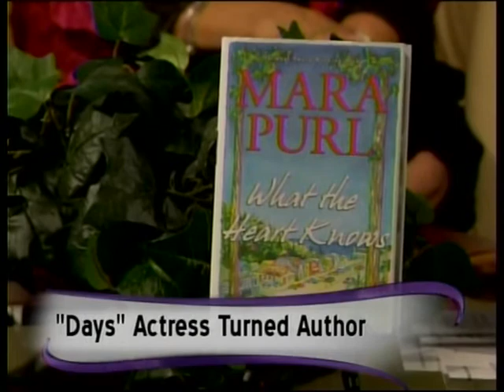Author-Actress Mara Purl Interviewed on NBC Phoenix - New Book Launch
As an actress with the recurring role of Nurse Darla Cook on Days of Our Lives, Mara Purl created the radio drama Milford-Haven Stories using fellow soap actors for the characters. The radio drama jumped the pond, becoming a BBC Radio hit with 4.5 million listeners. That success led to the award winning books (15 major awards) and finally, the hardcover edition of What the Heart Knows, book one with Midpoint Trade. A success story and a good story teller as well. Lots to offer your radio listeners!
TOPICS for discussion with Mara:
Mara can talk about the story of getting published -- From pitching sponsors to writing script on radio to the NYC publisher.
About the story behind the story -- How did a soap opera actress become a leading Women's Fiction author?
Heart vs. Head theme for Women's Fiction -- uplifting story ... A message "wake-up" call without hitting you over the head. Fun read!
... more suggestions below.
Midpoint Trade is so confident of Mara's draw they are using her as the flagship author of their new Women's Fiction imprint, Bellekeep Books.  Mara will be a busy author as after What the Heart Knows releases, her second hardcover, Where the Heart Lives, releases in April 2012 and her third hardcover, When the Heart Keeps Secrets, releases in September 2012.  She continues with a new book release approximately every six months.
Synopsis: "What the Heart Knows"; A Milford-Haven Novel (Bellekeep Books, 2011)
What does your heart know? Miranda Jones has always used her head. Her artists' rep and mentors, parents and sister, always advised she must. With her paintings at a major fine art gallery, her journey as a struggling artist is finally paying off. But while her head told her success in a big city was what she wanted, her heart told her a simpler life in a small community would feel like home. Now that she's moved, deeper questions surface: What is her life purpose? What's missing? And what does her heart know that her head keeps ignoring?
Milford-Haven is a town full of characters. Escapees from San Francisco and Los Angeles, New York and Arkansas, Montreal and South Africa, have come here with their own hopes and expectations, agendas and shadowed pasts. The stakes are high: create a new life from scratch. The opportunities are dazzling: own a piece of the California dream. It's a town of buried secrets and a dangerous mystery, quaint shops and breathtaking vistas, peaceful solitude and spontaneous conversations. What draws people here is the sense that—in their heart of hearts—they know there's something they've always wanted to do. And if not now...when?